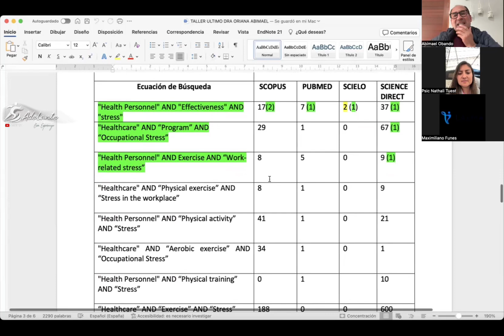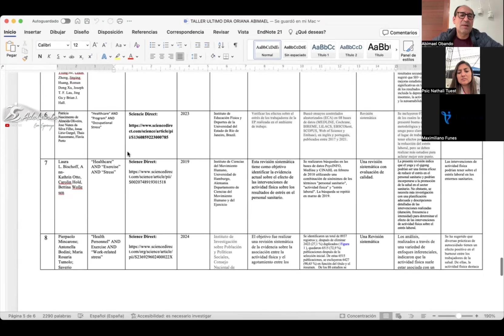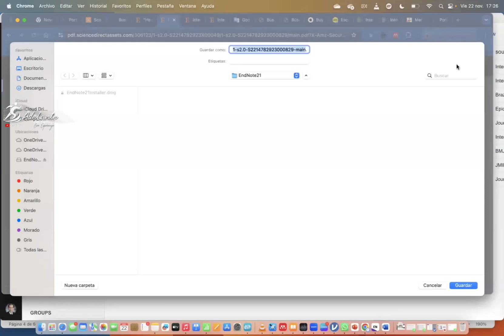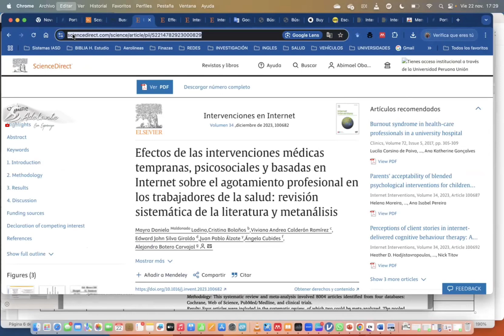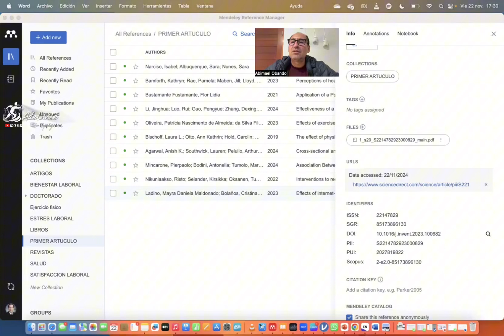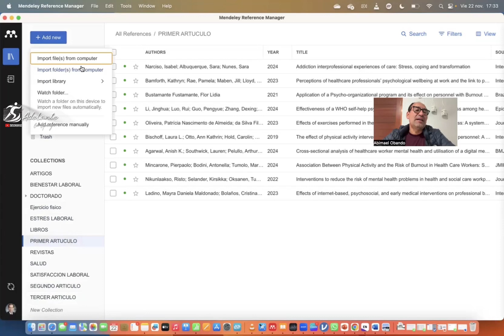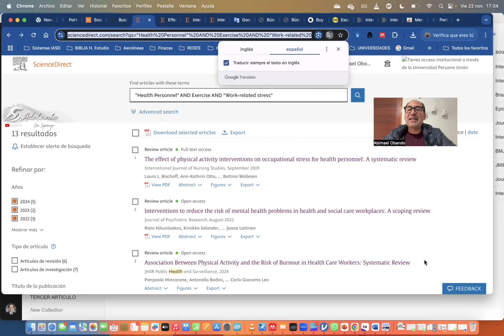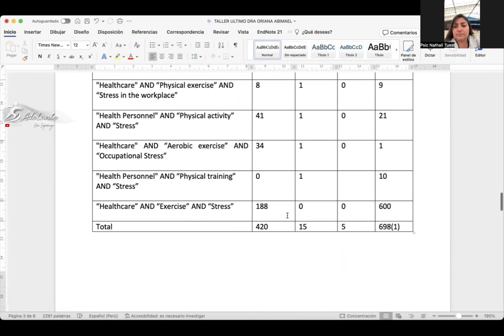¿Cómo subir artículos de investigación manualmente al Mendeley? De manera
¿Cómo subir artículos de investigación manualmente al Mendeley? De manera fácil y rápido